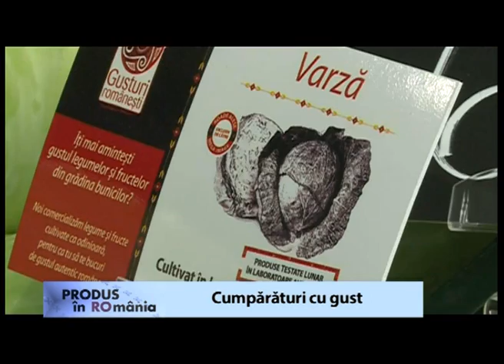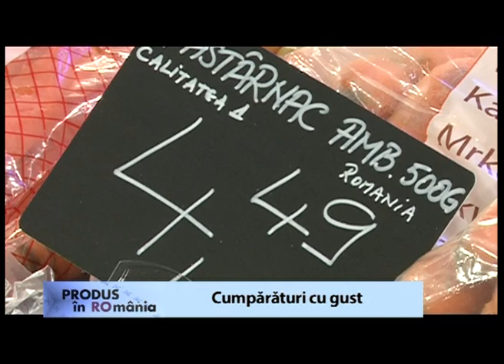Produs in Romania Megaimage